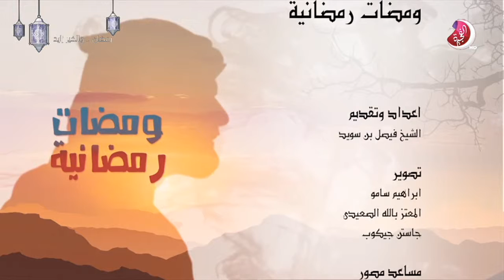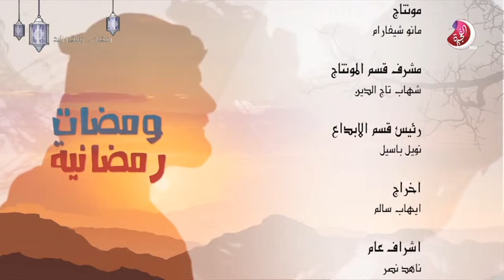برنامج ومضات رمضانية - 27 رمضان 2019 - تلفزيون الفجيرة